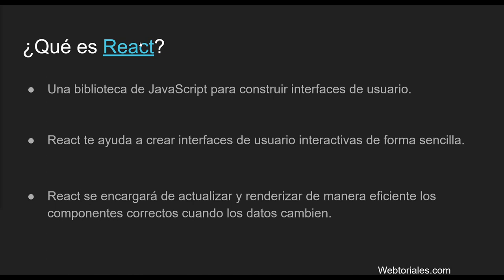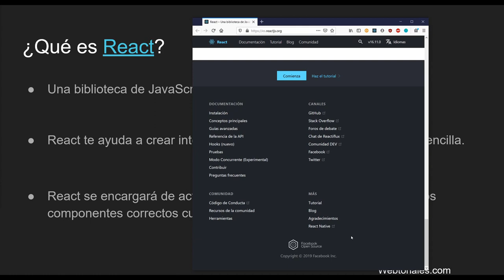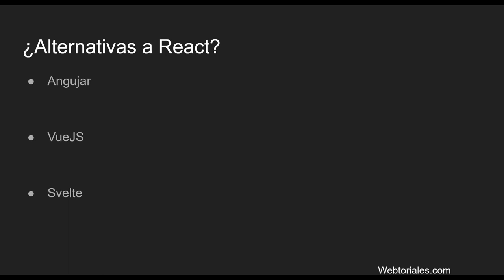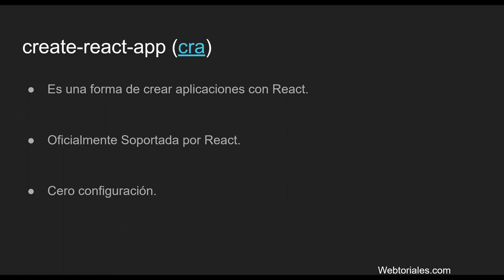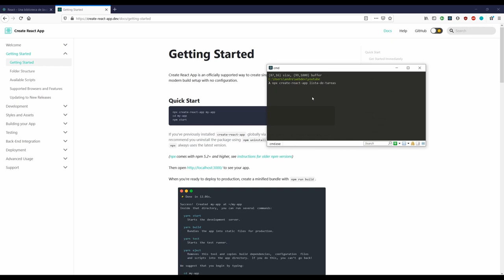Introducción a React - ¿Qué es React?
En este video vamos a hacer nuestra primera introducción teórica a React.